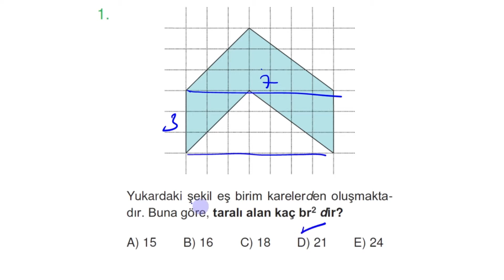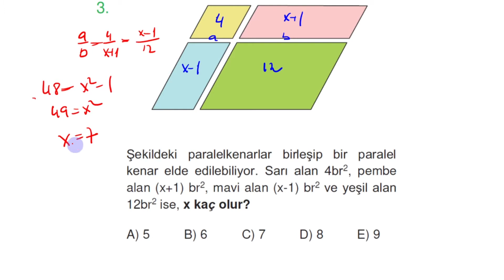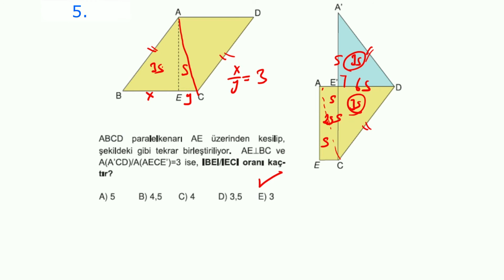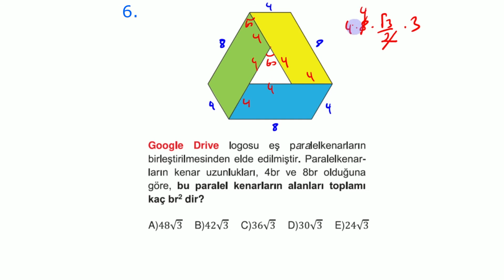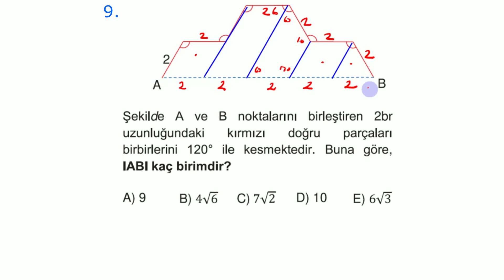PARALELKENAR TEKRAR-2 (PDF AÇIKLAMADA)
Sorular
Kolay- Orta- Yeni Nesil- Tadında sorular Şeklinde Gruplandırılmıştır.
Çizimler orantılıdır.